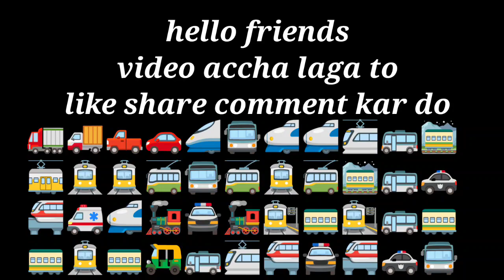diy tractor Mini tractor cartoon video vlog || gadi wala cartoon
diy mini chaff cutter machine part 4
diy mini chaff cutter machine mini project mini project work villege ideas
mini tractor villege work
mini tractor chaff cutter machine

gadi wala video song

gadi wala video game

gadi wala video dikhaiye

gadi wala video comedy

gadi wala video picture

gadi wala video youtube

gadi wala video per

gadi wala video bataiye

gadi wala video dekhne wala